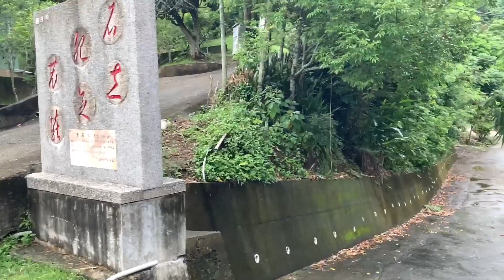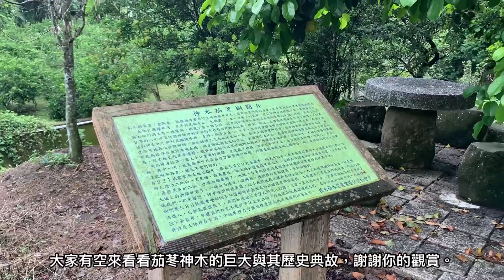（南投國姓）國姓茄苳神木，300年老樹樹洞看見台灣，已成絕響。